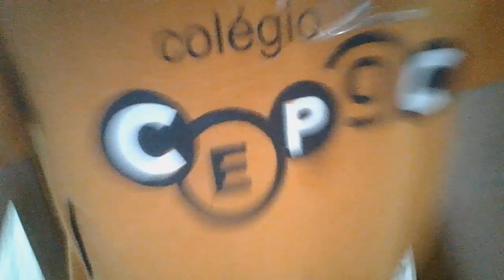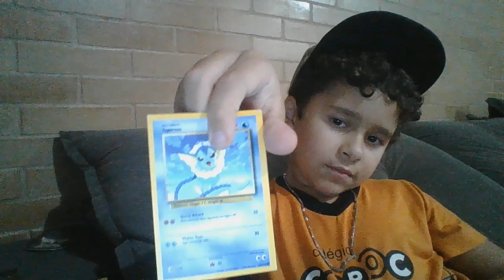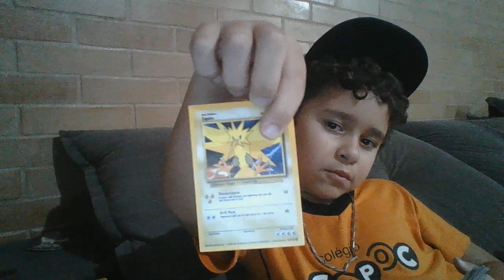Carta Pokemon mostrando #3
Video do Canal Super Ninja sobre o assunto carta de Pokemon